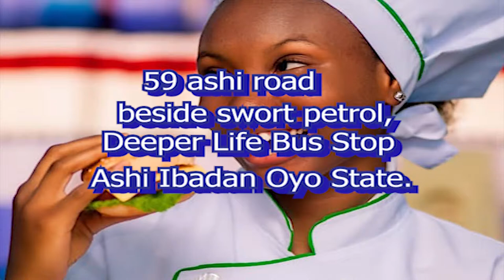Gospel Artist Zone 04 with Akewi Igbala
Gospel Artists Zone with VJSADOS premiere program for Thursday. Guest: Olayiwola kolawole, Akewi Igbala